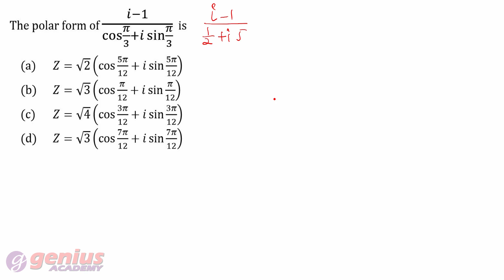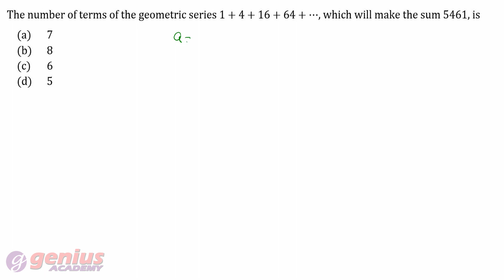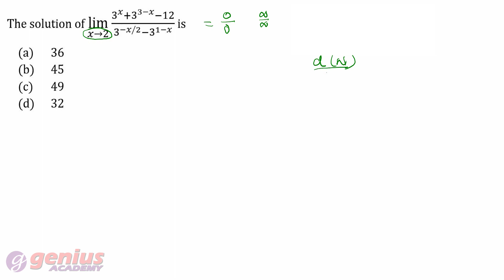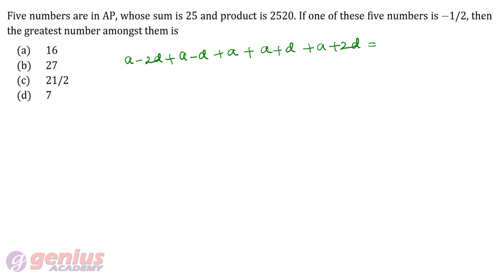Weekly Quiz PGT Maths 22.11.2021 - Solution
Join our Telegram Channel to attempt Weekly Quiz for the preparation of all PGT Maths Exams.

Content in this video
0:20 Question No. 1
2:02 Question No. 2
2:35 Question No. 3
3:47 Question No. 4
6:48 Question No. 5
7:51 Question No. 6
8:37 Question No. 7
10:54 Question No. 8
12:16 Question No. 9
13:22 Question No. 10
14:05 Question No. 11
15:52 Question No. 12
19:36 Question No. 13
21:10 Question No. 14
23:29 Question No. 15
25:50 Question No. 16
29:22 Question No. 17
31:57 Question No. 18
32:25 Question No. 19
33:30 Question No. 20
34:57 Question No. 21
36:27 Question No. 22
37:33 Question No. 23
38:29 Question No. 24
39:25 Question No. 25